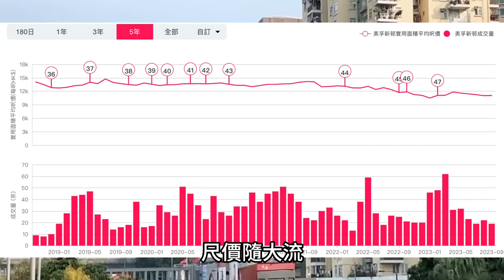幫手上車選樓 六至八百萬的三房 四屋苑挑一個